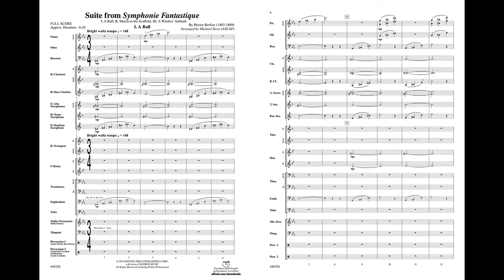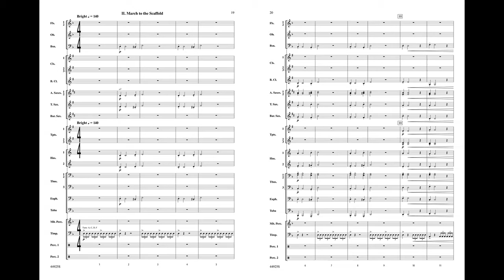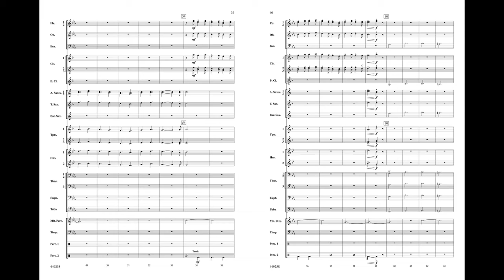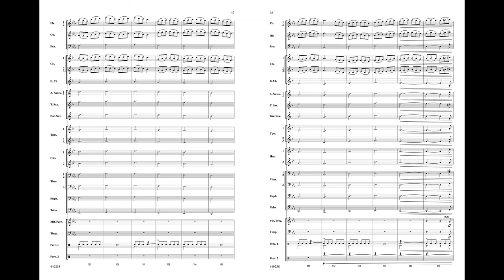Suite from Symphonie Fantastique by Michael Story – Score & Sound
Suite from Symphonie Fantastique
I. A Ball, II. March to the Scaffold, III. A Witches' Sabbath
By Hector Berlioz / arr. Michael Story

Item: 00-44925
Series: Belwin Concert Band
Grade 3

Including three movements from Berlioz's five-movement Symphonie Fantastique, originally composed in 1830—""A Ball,"" ""March to the Scaffold,"" and ""A Witches' Sabbath""—this masterwork is revered as one of the most vivid program pieces in classical music, and remains to this day one of the most popular works of the Romantic period. Carefully scored for the contemporary concert band. (6:45)